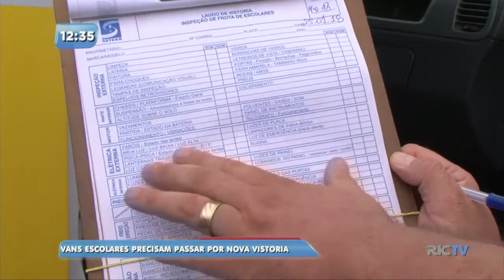Vans escolares precisam passar por nova vistoria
As vans que realizam o transporte dos estudantes, em Blumenau, precisam passar por mais vistoria do Inmetro e do Seterb, que é o órgão fiscalizador do trânsito.